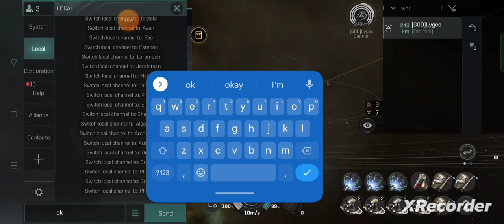Eve Echoes CEO Duel Invitation part 1Trazyn vs Lygeo